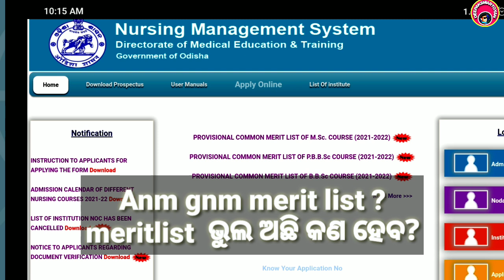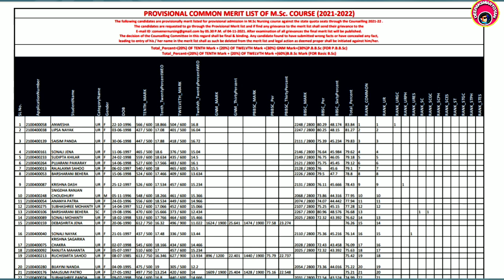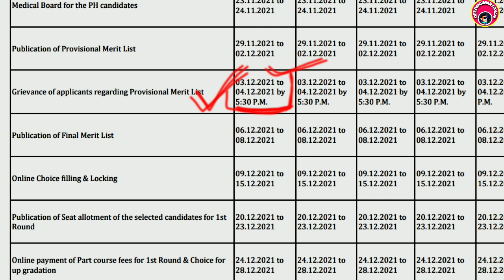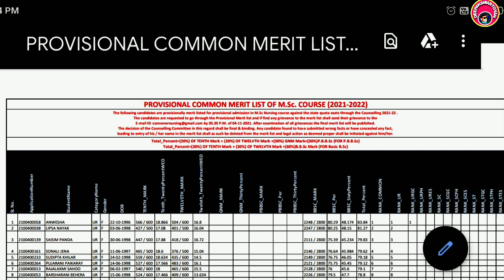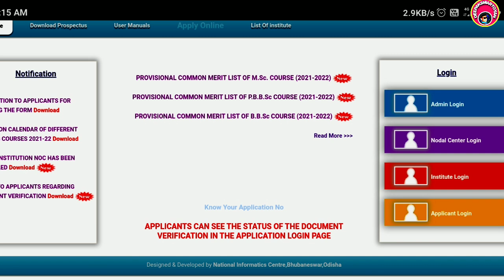Odisha Nursing Admission Merit List Anm,GNM meritlist2021/22 NURSINGADMISSION AnmGnmodisha Admission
Application form & notification👇👇👇

ଭିଡିଓ କୁ ସମ୍ପୂର୍ଣ୍ଣ ଦେଖିକି ଆବେଦନ କରନ୍ତୁ ଯଦି କିଛି ଅସୁବିଧା ହୁଏ ତେବେ 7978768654  ଯୋଗ ଯୋଗ କରନ୍ତୁ ଧନ୍ୟବାଦ
Thanks

Deepaksmartgyan
Deepak smart gyan

GNM merit list